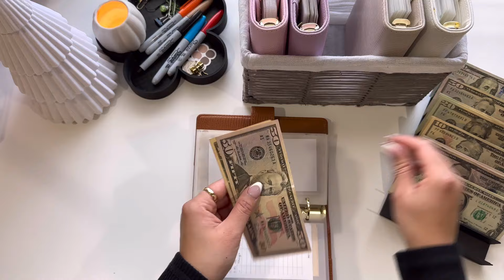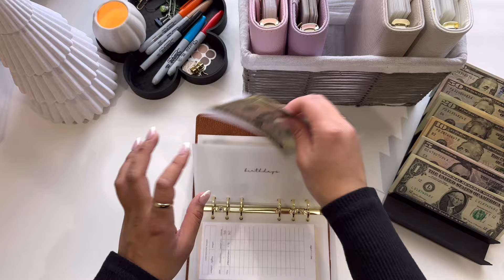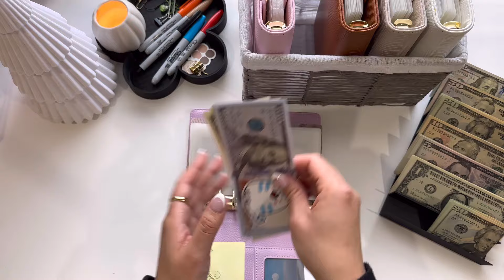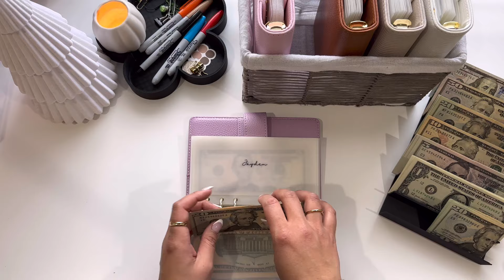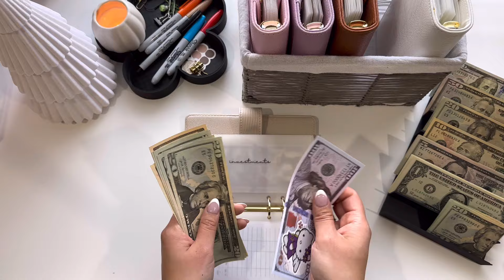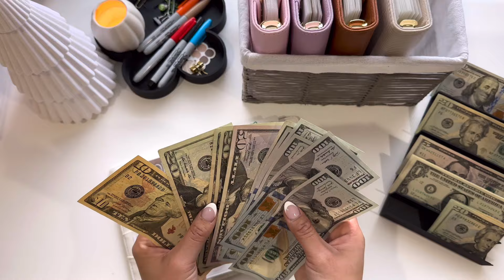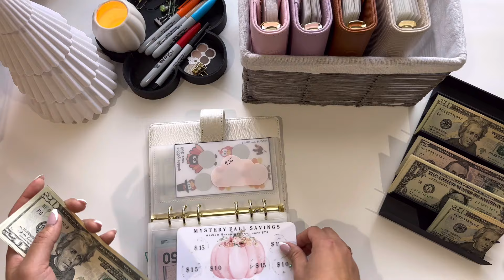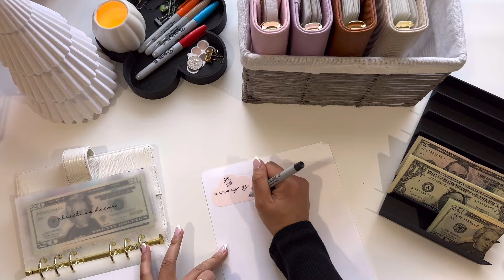Cash Envelope Stuffing | November 2024 🤍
🌺 Rakuten App: Get cash back for shopping online as you usually would.

Pages Mentioned/Items:

​⁠ ​🎄Chistmas Advent Calender Scratch Off: ​⁠

🌺 Wallet: TrangsPlan

🌺 Wallet Mini Vellum Envelopes: The Fancy Dollar

🌺 Cursive font vellum cash envelopes: The Fancy Dollar

🌺 Rose Petal Matte Envelopes: PrincessBudgets

🌺 Christmas Tracker: The Millennial Dollar

🌺 Cash Tray:

Star Note Reel: 💫